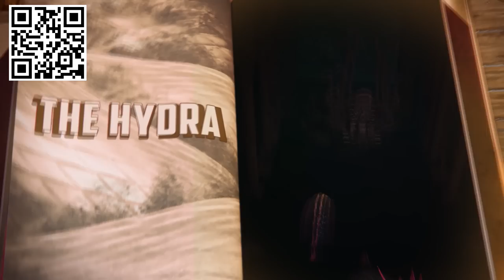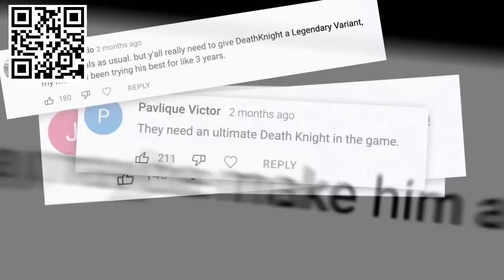Sion Just broke the Meta AGAIN!!😈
Install Raid for Free ✅ IOS/ANDROID/PC and get a special starter pack 💥 Available only for the next 30 days!
to win a bunch of real-life and in-game prizes 💥 Available only for NEW users. For the best possible experience make sure to use the desktop version.

0:00 Coming up
0:35 Sponsor giveaway
2:24 Game Start